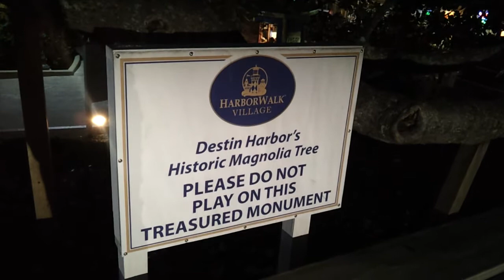Tree dripping light!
This magnolia tree in destin had these lights hung through out that made it look so pretty. Like it was dripping light.